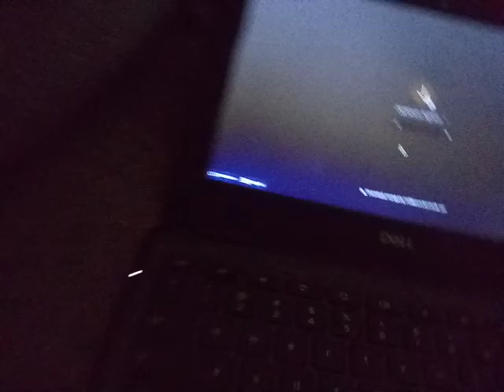November 7, 2021